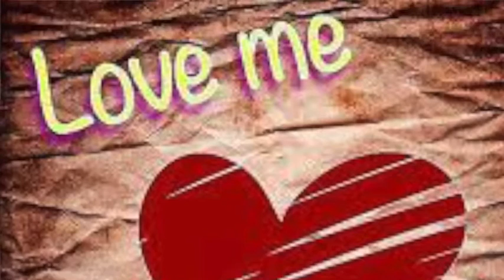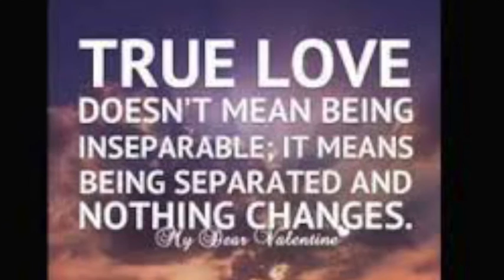Your with someone you don't love # 1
" M & M " Malloy & Martinez
Music & Lyrics Written By: Art Martinez.
Lead Vocals By Lambert Malloy.
Guitar, Sound, Video, lighting, Production and Video Editing By Lambert Malloy.
Lead Guitar By Art Martinez.